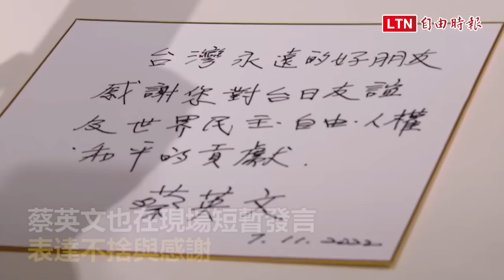蔡英文赴日台交協弔唁安倍 悼「台灣永遠的好朋友」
日本前首相安倍晉三遭槍殺身亡，總統蔡英文今天上午9點在日本駐台代表泉裕泰、外交部長吳釗燮和總統府秘書長李大維等人陪同下，赴日本台灣交流協會弔唁簽名。蔡英文在留言本上寫下：「台灣永遠的好朋友/感謝您對台日友誼與世界民主、自由、人權、和平的貢獻/蔡英文」。蔡英文也在現場短暫發言，表達不捨與感謝以外，蔡也